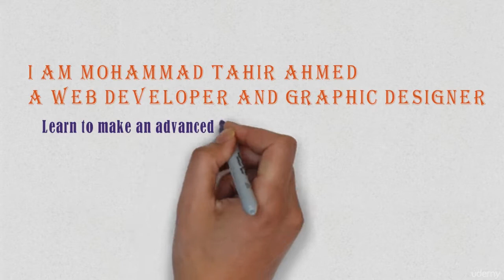Modern Freelancing Website In PHP&MYSQLI With Bootstrap 4 - learn Bootstrap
Have you ever wondering how to build your next marketplace Web application?
I have made this advanced freelancing website for those students who want to learn to make any kind of freelancing website by purely using PHP and MySQL functions with the assistance of Bootstrap 4 framework to make it complete responsive and dynamic.Often people use bootstrap for this purpose and the good thing about the usage of bootstrap kinds of framework is that students can easily make any kind of theme responsive without indulging themselves in any complicated issues. Therefore I have made this freelancing website to make the students fully expert in all the essential PHP & MySQL functions and Bootstrap 4 framework.So I am very hopeful that after joining this course and learning it, you will get a good control over making any kind of advance level responsive plus dynamic freelancing website with all its complete functionalities with the assistance of Bootstrap 4, PHP & MySQL. I have focused to make the students fully experts in the usage of all the essential PHP & MySQL functions and Bootstrap 4, so you could learn their usage very well.So I assure you that after joining this course and learning it compl